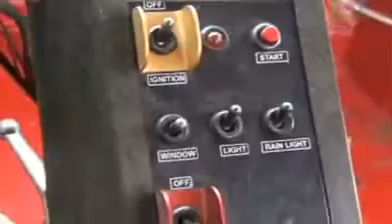Detienen a piloto mexicano por vender anfetaminas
Miles de corredores de todo el mundo disputan su propio un maratón particular en Central Park // Leo Messi soltó un manotazo en contra de jugador :: David Ferrer ganó su primer Masters 1.000